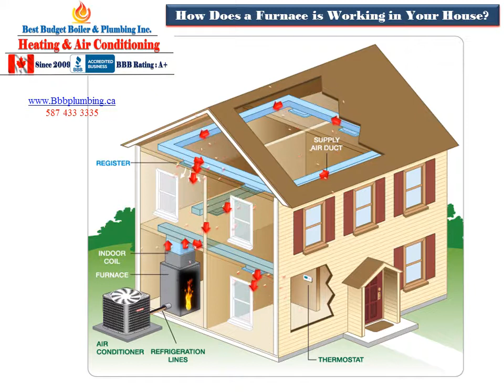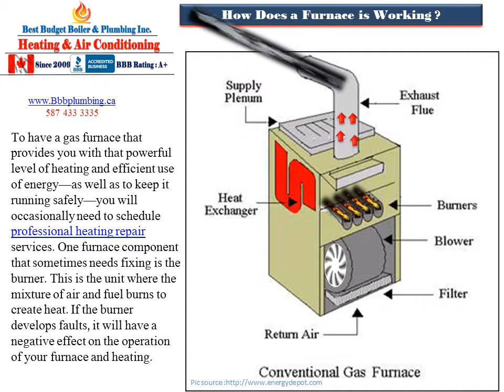No 33 How Does a furnace Works in your house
BBB Plumbing
💧 Certified Plumber
Furnace installation Calgary